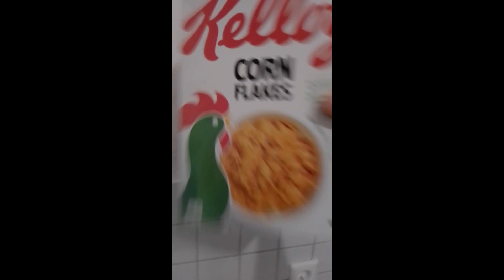Krefeld & Friends - Löwe Bär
Die Wochenaufgabe: Gelöst von Krefeld & Friends!!

Ein Beitrag zum Krefelder Künstlerprojekt "Allesamt am seidenen Faden". Neue Folgen der Livestreaming-Show jeden Samstag von 18-20 Uhr auf YouTube, Twitch und Facebook.